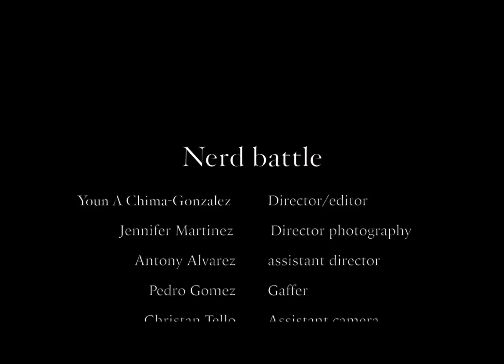Nerd Battle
This is a video i did for film Production 2 at Miami dade collage.